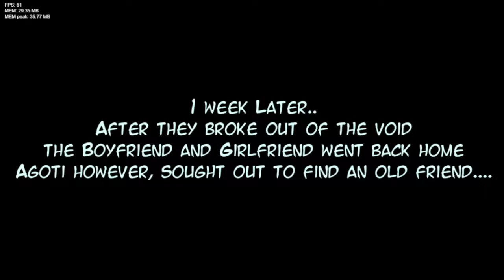Friday Night Funkin' Agoti - Expert Mode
This is 2x harder than the hard mode